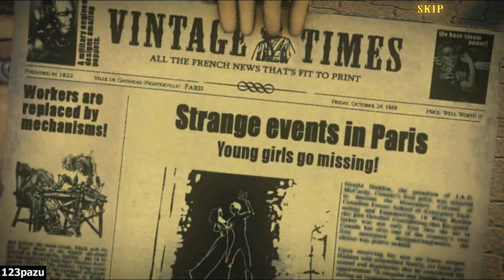PuppetShow 6: Lightning Strikes - Part 1 Let's Play Walkthrough Commentary Gameplay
PuppetShow Lightning Strikes Walkthrough / PuppetShow 6 Walkthrough / Let's Play Puppet Show 6 Commentary Gameplay
Casual hidden object adventure game by ERS Game Studios -2014-
puppetshow 6 / puppet show 6 / puppetshow walkthrough / lets play puppetshow / puppet show 6 walkthrough